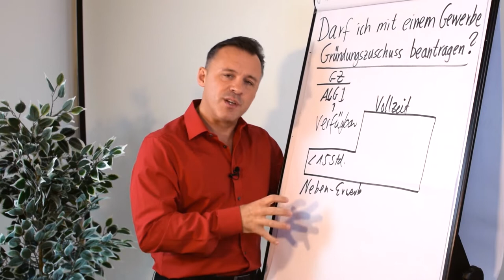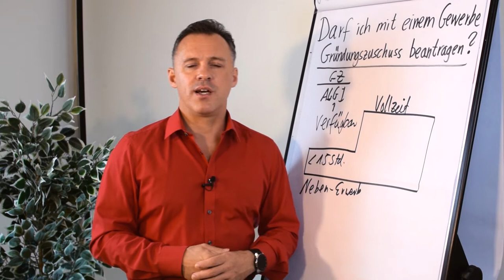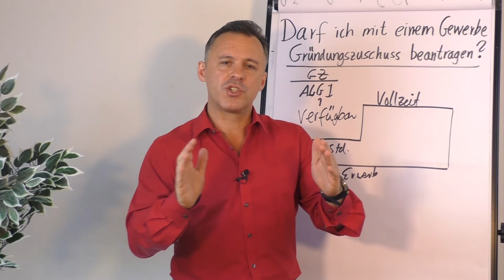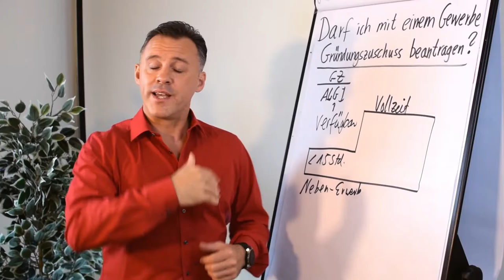Darf ich mit einem Gewerbe Gründungszuschuss beantragen?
Gründungszuschuss beantragen: Aus der Arbeitslosigkeit wechseln in die selbständige Tätigkeit
Ausführliche weitergehende Informationen, um erfolgreich den Gründungszuschuss zu beantragen, z.B. welche Informationen und Unterlagen die fachkundige Stelle von dir benötigt sind, oder weitere Regelungen zum Gründungszuschuss, erhältst du unter:

Die KfW-Gründercoach-gelisteten und BAFA-zugelassenen sowie AZAV und TÜV-Nord-zertifizierten Unternehmensberater und Trainer des X-GROUP Instituts in Berlin unterstützen Gründer und Unternehmer bei der Gründung, Business-Plan-Erstellung, bei der Beantragung von Fördermitteln, dem Unternehmenswachstum sowie der Betriebsübergabe.